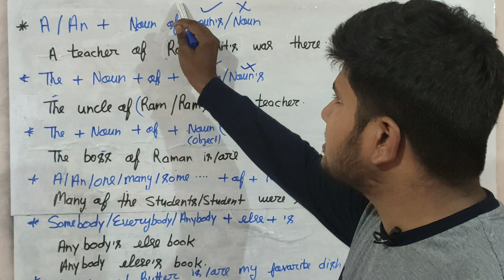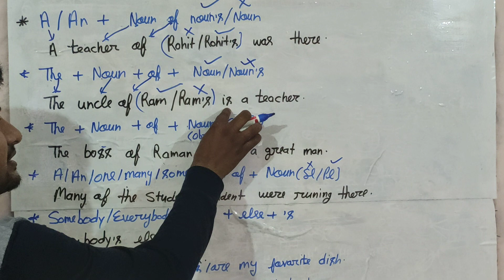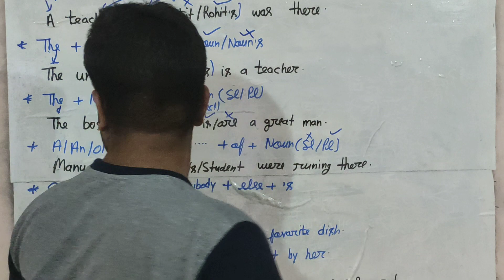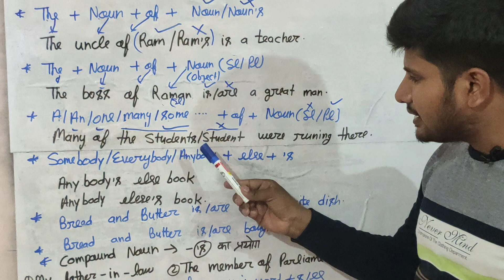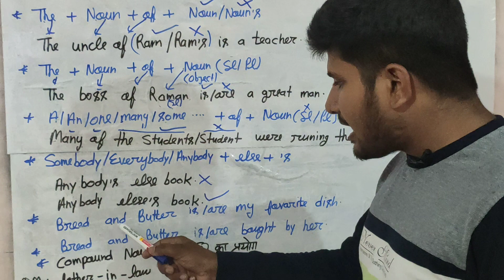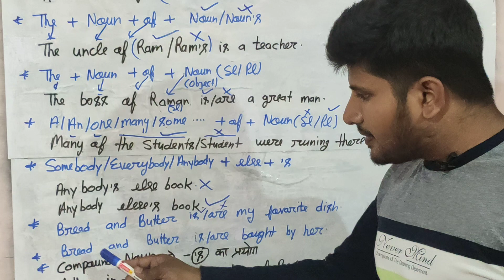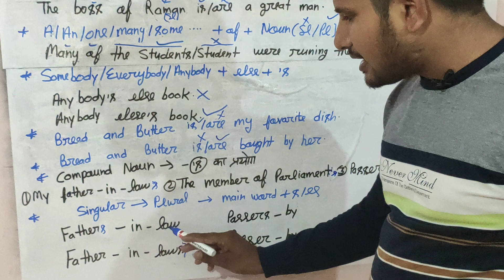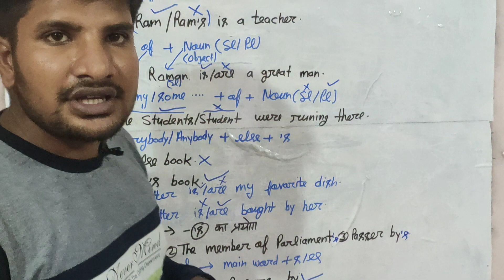Noun Classes Part - 3 By Pankaj sir